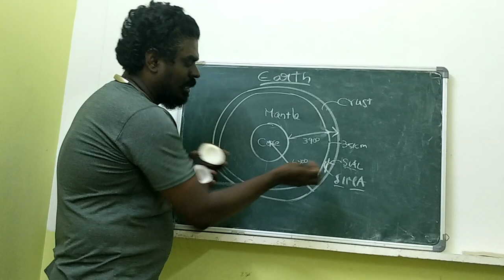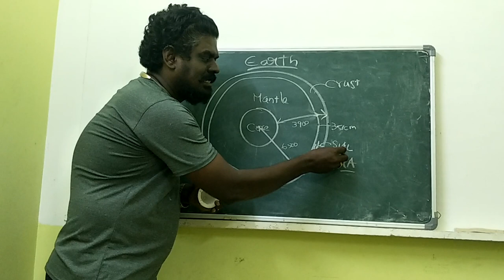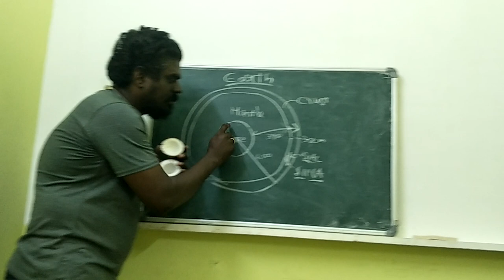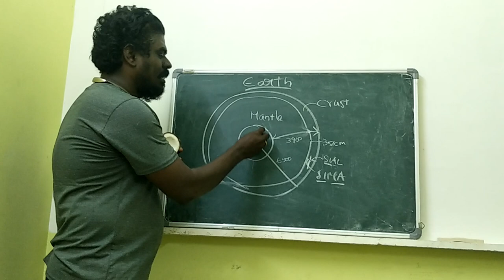Interior Structure of Earth | Geology | General Geology